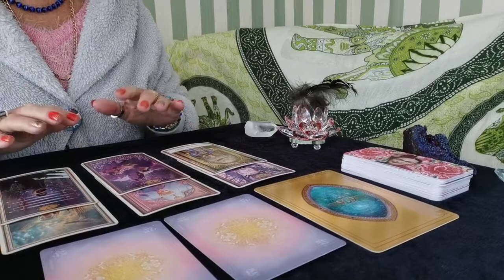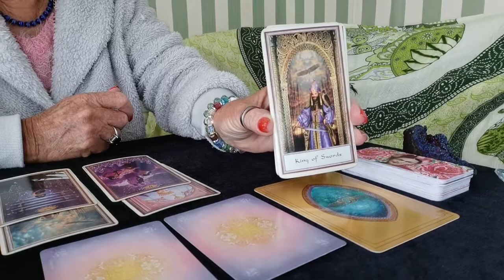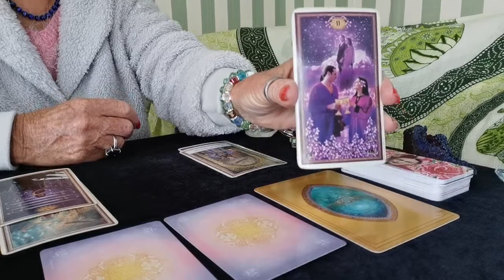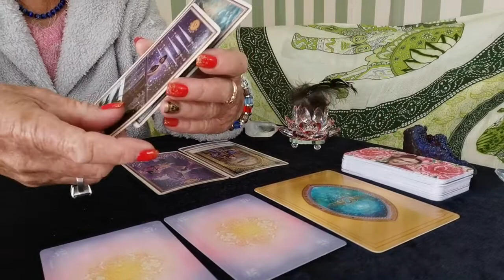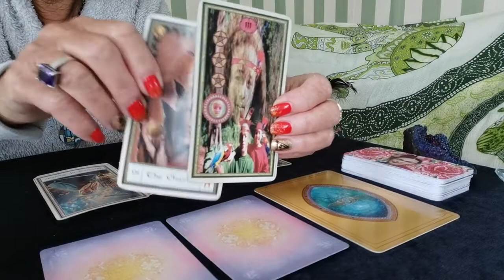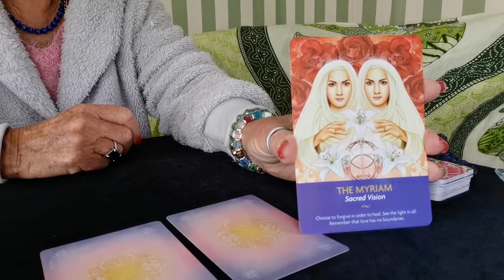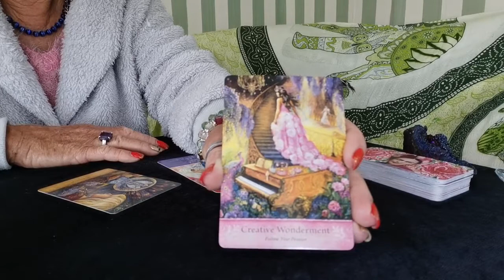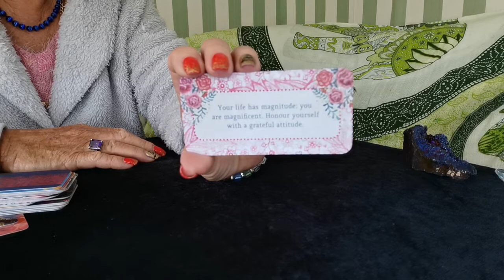Tarot Reading midweek from Nov 11th - Potential ~ Think Big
Think Big for your future. This is a quick midweek PICKMEUP reading. I also do weekly readings.